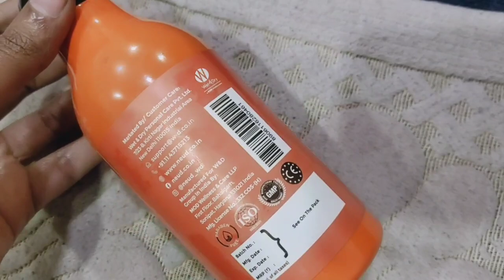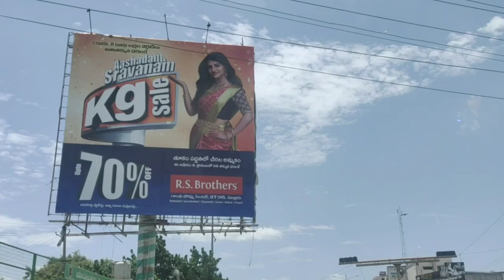🤔పెళ్లి రోజు గృహప్రవేశం అనుకోకుండా జరిగింది/New housewarming vlog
Hey everyone!